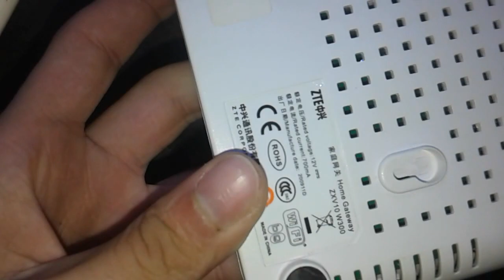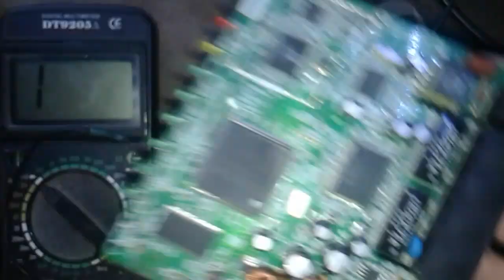Repairing WiFi Modem Blown Fuse